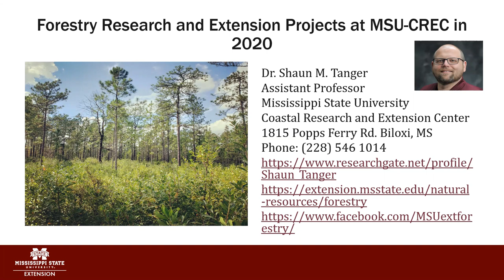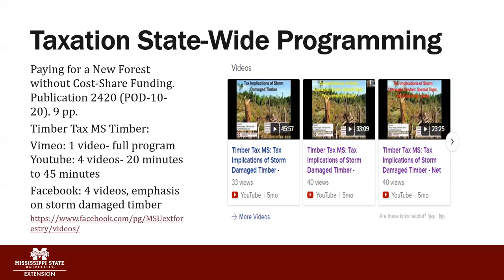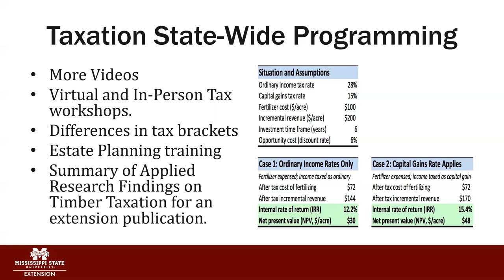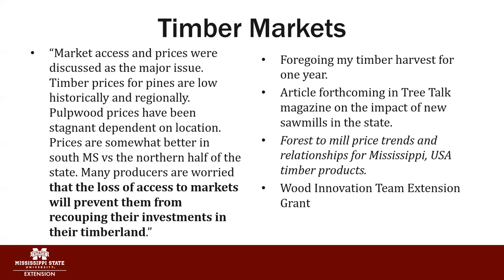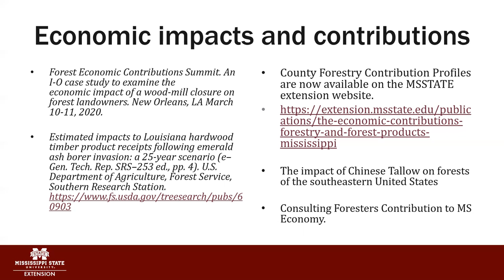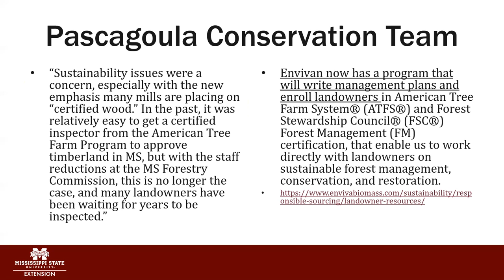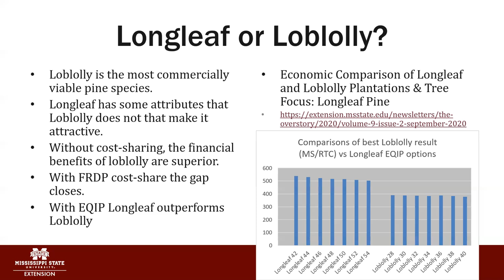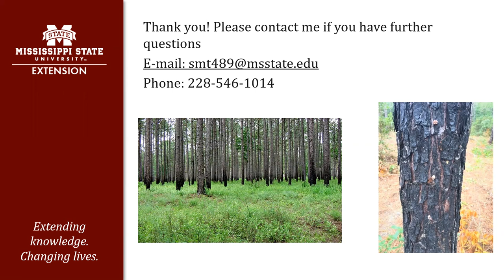Forestry 2021 CREC PAC Dr. Shaun Tanger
to complete survey.
to return to Video Sessions